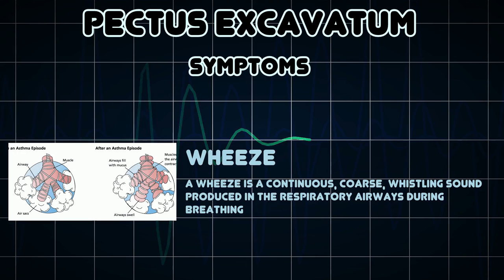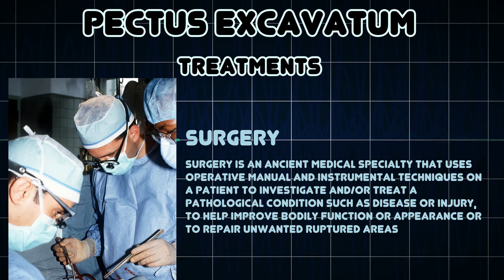Pectus excavatum (Medical Condition)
Symptoms, risk factors and treatments of Pectus excavatum (Medical Condition)

Pectus excavatum is the most common congenital deformity of the anterior wall of the chest, in which several ribs and the sternum grow abnormally